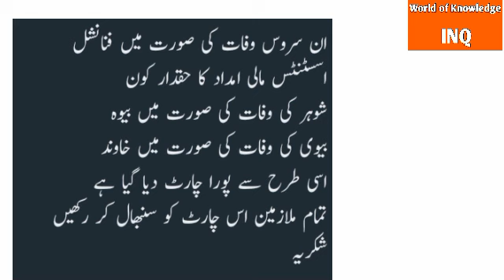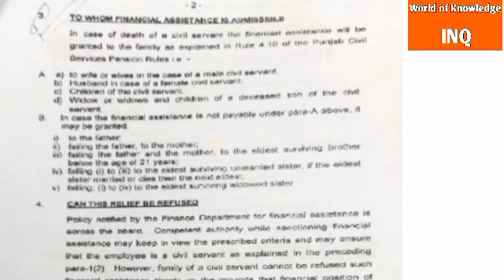Most urgent notification by punjab education department||World of Knowledge INQ.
This video is about "Most urgent notification by punjab education department"